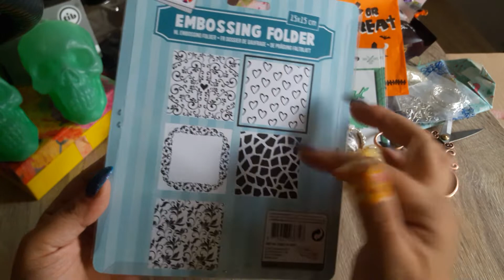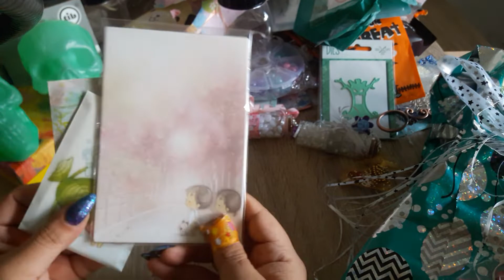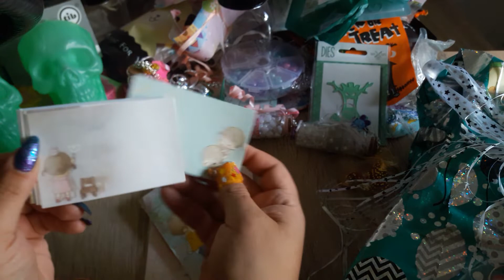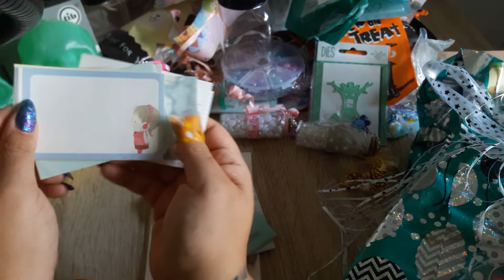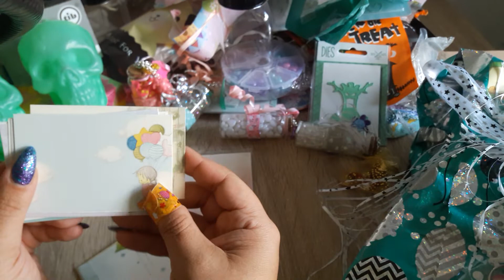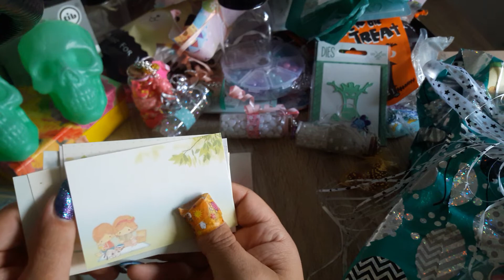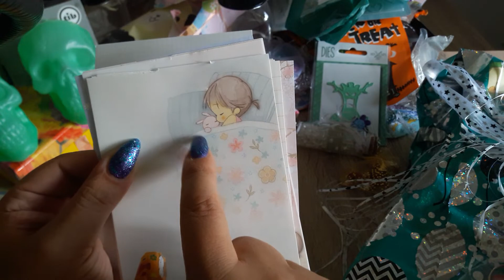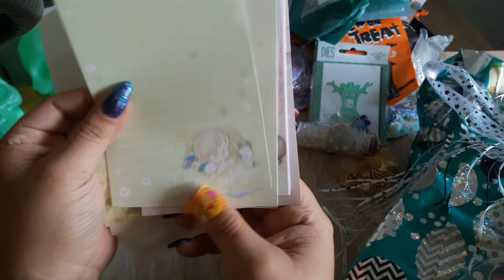Xxl Ü-Post von Fimotinker....Teil 3.....Ich werd bekloppt!